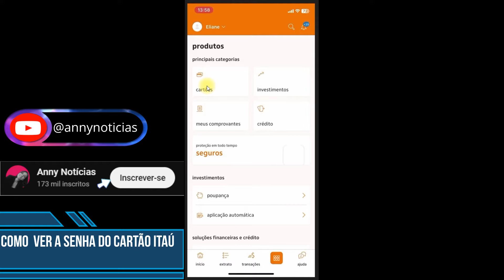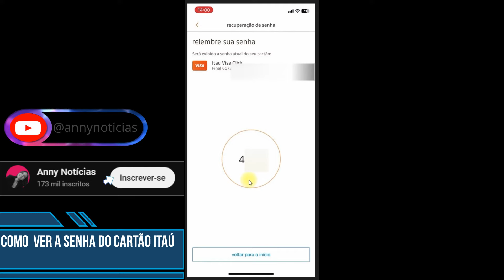Como ver a senha do cartão Itaú no aplicativo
Nesse vídeo você saberá como ver a senha do cartão itaú no aplicativo. Portanto, se você esqueceu a senha do seu cartão itaú e está pesquisando por como ver a senha do meu cartão itaú assista ao vídeo e veja como descobrir a senha do cartão itaú.